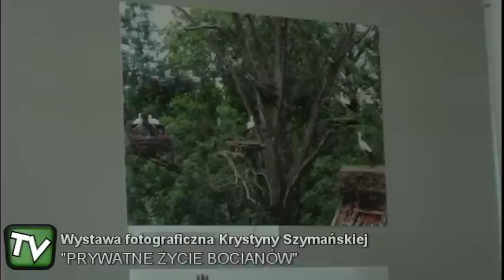Wystawa fotograficzna Krystyny Szymańskiej "PRYWATNE ŻYCIE BOCIANÓW"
Zachęcamy wszystkich miłośników fotografii przyrodniczej do obejrzenia bardzo interesującej wystawy fotograficznej Krystyny Szymańskiej pt.: „PRYWATNE ŻYCIE BOCIANÓW"